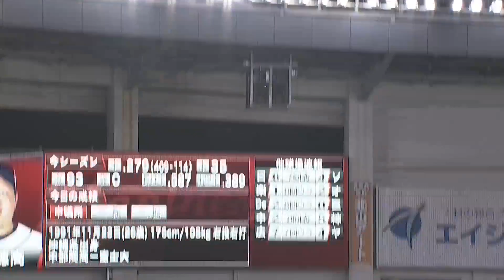アドレナリン全開＆マルチアングル最強!!『確信歩き』まとめ《Best Scene Selection》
強打者の証、打った瞬間にソレとわかる、慌てて走る必要はない、自分にだけ与えられた数秒間、アドレナリンは全開、その至福の瞬間を共に感じたいなら『マルチアングルVOD』最強。みんな大好き『確信歩き』まとめ!!

‹2020年パ・リーグ主催全試合を生中継！パ・リーグTVはこちら！›